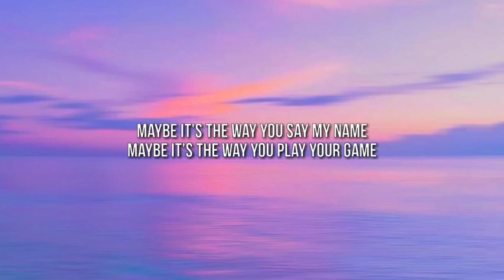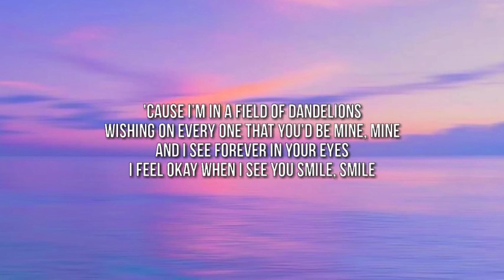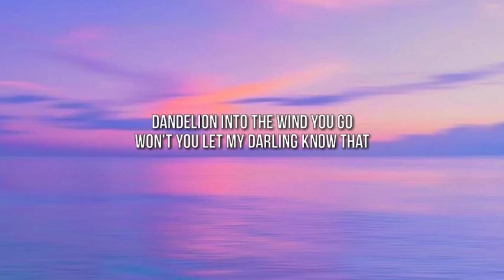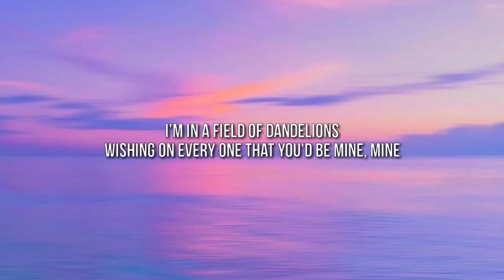Ruth B. - Dandelions (Lyrics)